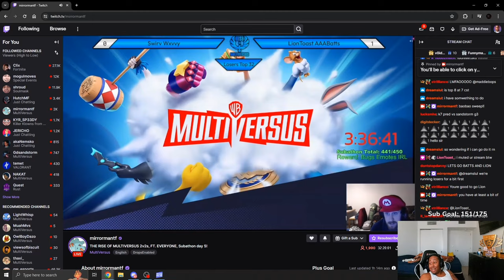My Dark Multiversus Experience (Season 1)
Multiversus, WarnerBros, Multiversus Gameplay, Multiversus Esports, Multiversus Funny Moments,